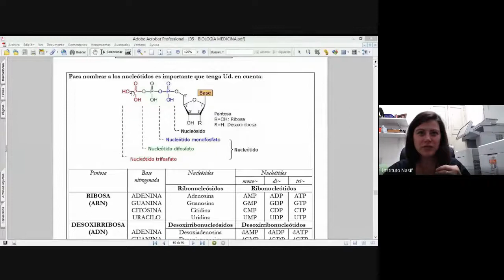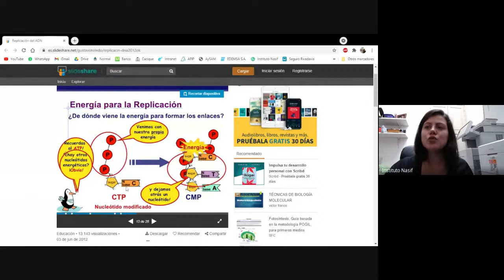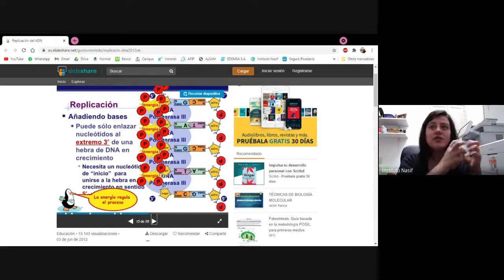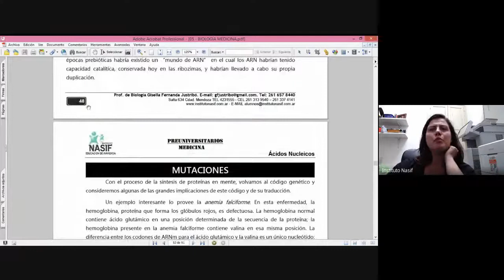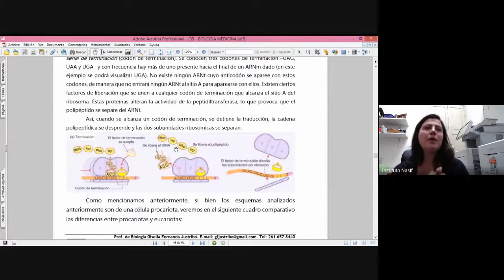UNIDAD 5: Dudas y consultas de replicación del ADN - Grupo 3&4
Prof. y Lic. en Biología Gisella F. Justribó